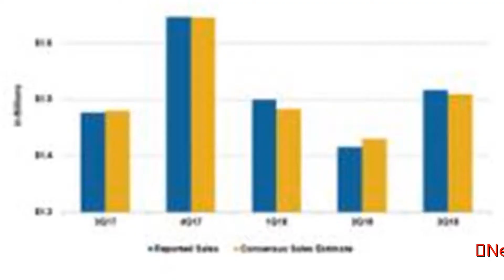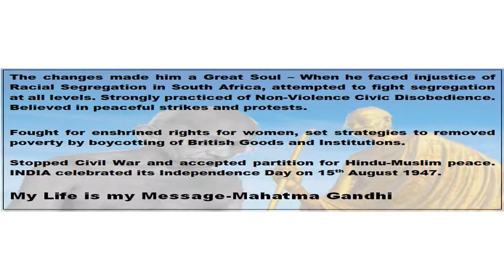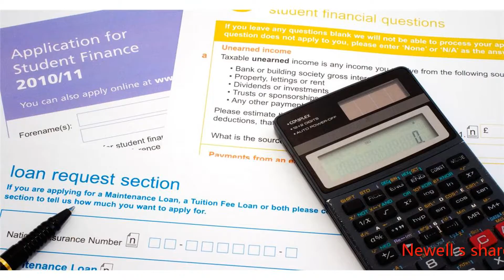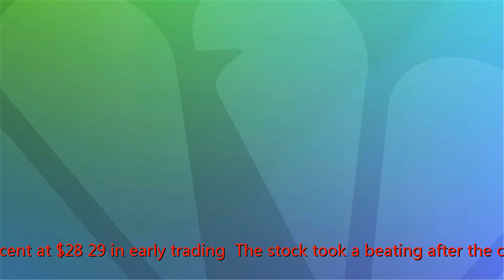Newell to sell Waddington to Carlyle's Novolex for $2.3 billion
Many thanks.
                  Newell Brands said on Friday it would sell its plastics packaging unit Waddington Group for $2.3 billion, and added more brands to a divestiture plan aimed at streamlining its operatio and cutting costs.

                              The sale of Waddington, which makes disposable cutlery and drinkware, is the fit major divestiture after activist investo Starboard Value and Carl Icahn placed their nominees on the company's board last month.

                                            Newell's shares were up 6 percent at $28.29 in early trading. The stock took a beating after the company, which sells everything from Sharpie pe to Crock-Pot cookware, fit laid out pla in January to explore optio for several of its businesses.

                                     As part of its agreement with Icahn, Newell said in March its divestitures would bring in about $10 billion, ratcheting it up from its previous estimate of $6 billion.

                                            Newell said on Friday it would add Joste and Pure Fishing to the list of brands it pla to sell, with the expanded divestiture plan ultimately reducing its net sales and workforce by more than a third.

                                            The moves come as the company's retailer custome such as Walmart and Target pare back inventories to cut costs as fewer shoppe visit brick-and-mortar stores.

                                            "All of these assets should command competitive multiples ... the sale of Waddington validates that belief," Chief Executive Officer Michael Polk said during a conference call.

                                            Newell said its divestiture process was "well underway" and expects to complete all traactio by the end of 2019 and become a company with net sales of about $9.5 billion in 2020.

                                            "Investo never wanted Newell to own Waddington and likely underestimated the multiple a sale could bring," Renaissance Macro Securities analyst April Scee said.

                                            The company also reported fit-quarter sales that fell nearly 8 percent and missed analysts' estimates, mainly due to divestitures in 2017 and the liquidation of Toys 'R' Us.

                                            But normalized earnings of 34 cents per share beat the average estimate of 26 cents, according to Thomson Reute I/B/E.

                                            "With continued organic weakness and conflict with Starboard ongoing, there's enough noise in the stock ... However, intended divestitures improve focus or help odds of successful restructuring," Scee said.

                                            The company also reaffirmed 2018 net sales and earnings forecast.